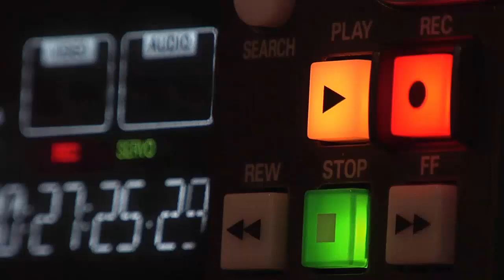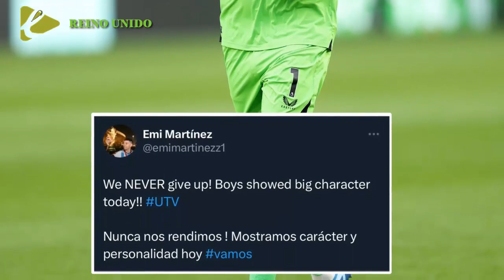PRENSA ESPAÑOLA NO PUEDE CREER LO QUE HACE DIBU MARTINEZ EN INGLATERRA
Final caliente, con Dibu Martínez en el medio, en la victoria de Aston Villa
Para pelear bien arriba hay que ganar esos partidos bien apretados, jugados con el cuchillo entre los dientes, tal como diría el Cholo Simeone. Y el Aston Villa de Dibu Martínez, de gran campaña en la Premier League, avisó este domingo que es cosa seria. Por la fecha 17, de visitante, se lo dio vuelta al Brentford en el ST y ganó por 2-1 para mantenerse en las posiciones de privilegio del campeonato inglés. Eso sí, hubo final caliente, con el arquero argentino involucrado.
El dueño de casa se había puesto en ventaja en el final del PT: jugada sucia, con Martínez tapado, y gol de Keane Lewis Potter para el 1-0 parcial. Nada que hacer para el argentino, que en los primeros minutos sí había tenido una intervención fundamental para mantener el arco en cero.
Y ya en el segundo tiempo, cuando parecía que Aston Villa no le encontraba la vuelta al encuentro, la expulsión de Ben Mee en el local permitió la levantada. Porque el visitante, que antes había sido salvado por Dibu Martínez (cabezazo de Wissa), se le fue con todo y clavó dos goles en ocho minutos: a los 32' y 38' mediante los aportes de Alexandre Moreno y Ollie Watkins.